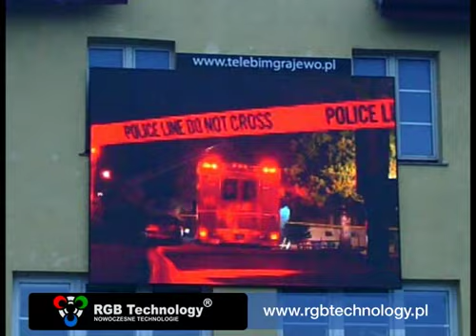Telebim RGB Technology Seria RGB16 (9,5m2) -Grajewo (Polska)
Prezentacja efektów na telebimie diodowym RGB Technology. Telebimy dostępne w różnych technologiach. Funkcja zegara, kalendarza i termometru. Więcej na stronie producenta